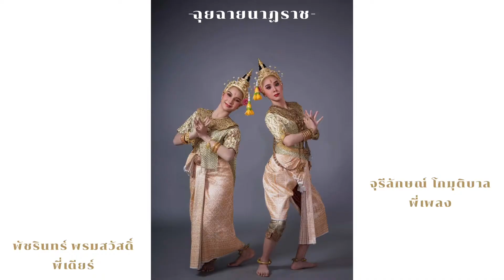ศิลปนิพนธ์ รุ่น23 คณะศิลปนาฏ EP1 | nawamook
ถ่ายทำเมื่อ 20 ก.ค. 65

เก็บบรรยากาศการสอบโซโล่ หรือศิลปนิพนธ์อนุรักษ์ของพี่ๆๆบ้านส้มรุ่น23 มาให้ได้ชมทั้งเบื้องหน้าและบรรยากาศตอนท้ายเลยยยย (แต่เก็บมาแบบกรุบกริบพอ555) สามารถรับชมแบบเต็มได้เลยนะคะ นวจะแปะไว้ให้ อิอิ🫶🏻

00:00 intro
00:17 ฉุยฉายนาฏราช
01:32 อุณากรรณและปันหยีรับอุบะรัก
03:12 ศูรปนขาแต่งองค์
04:12 กราวหนุมานทรงเครื่อง
04:58 ผีเสื้อน้ำชมโฉมพระสุวรรณหงส์
07:08 พลายชุมพลแต่งตัว ออกพญาลำพอง
08:06 ฟินาเล่,ถ่ายรูป
11:19 สุหรานากงรำกริช
12:01 วิยะดาทรงเครื่อง
12:56 สาวเครือฟ้าแต่งตัว
14:24 พระลอ ตอนจากเมือง
15:30 พระลอ ตอนเสี่ยงน้ำ
17:37 สุดสาครจับม้านิลมังกร
23:13 ฟินาเล่

IG•nawamook
FB•Nawaporn Saehang